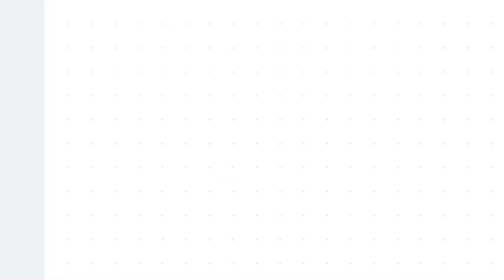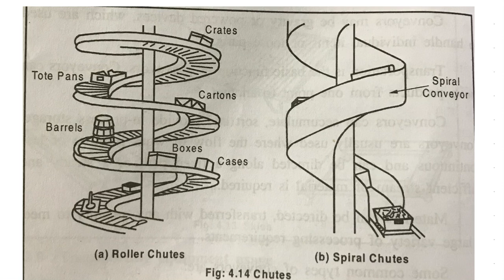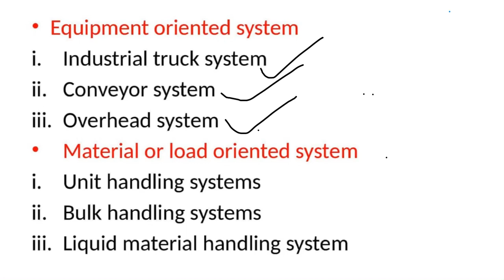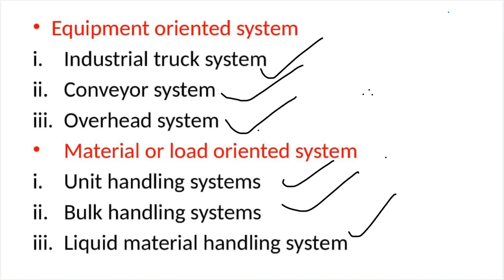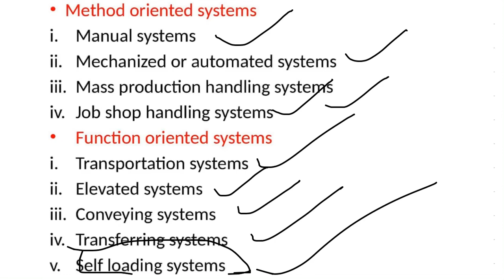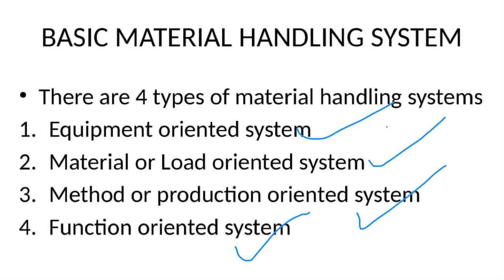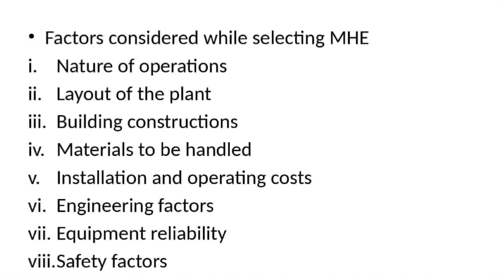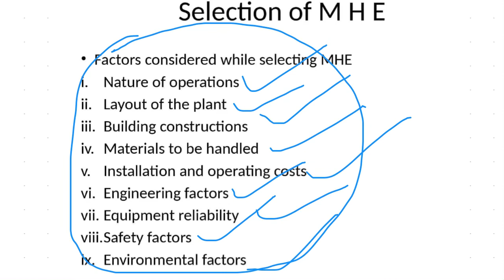ME476 :MHFP-Module V-Part 1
Material Handling & Facilities Planning
Module V
Part 1

Follow below link for more about material handling equipments(module 4)